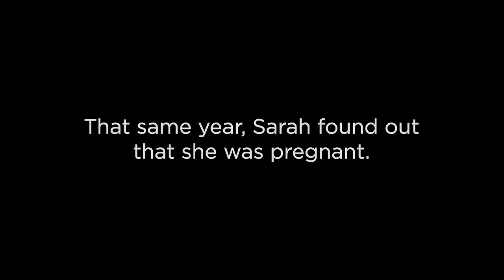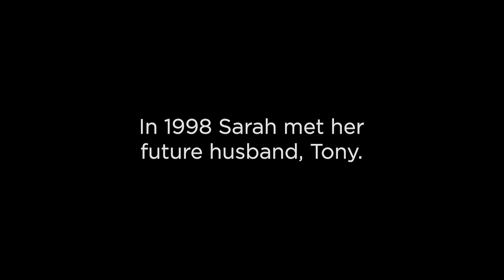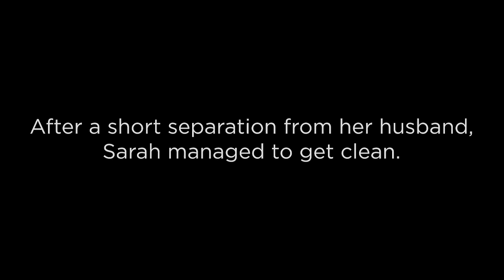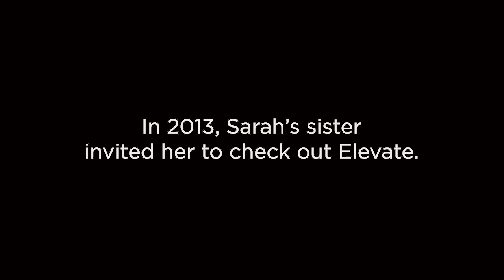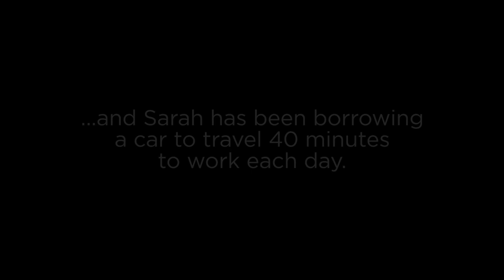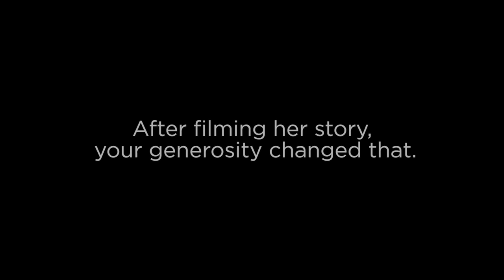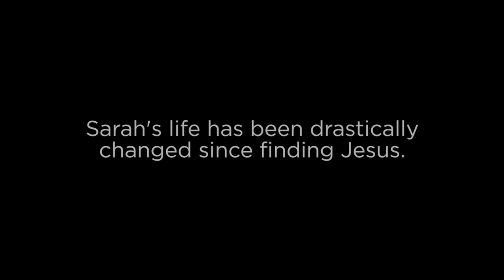Sarah's Story | Life Change at Elevate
Check out Sarah's story, as she shares the incredible life changing power of God and how it has brought death to life in her home.